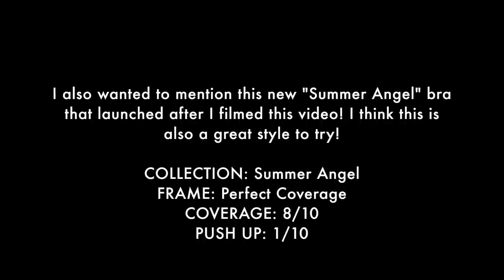BRA101 PT 7: TOP 5 FAVORITE VICTORIA'S SECRET BRAS BY A VS EMPLOYEE | INMYSEAMS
S N A P C H A T - janetteokk

#5 T Shirt Perfect Shape

#4 Dream Angels Multiway

#3 Sexy Illusions Strapless

#2 Body By Victoria Demi

#1 Sexy Illusions Demi

Summer Angel Perfect Coverage

M Y   F A V O R I T E   W A T C H E S   &   S U N G L A S S E S